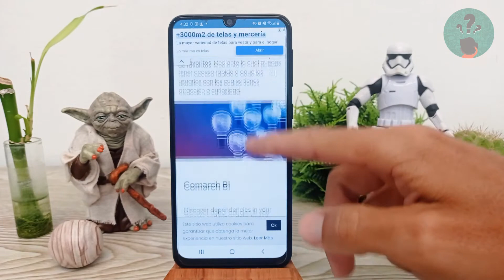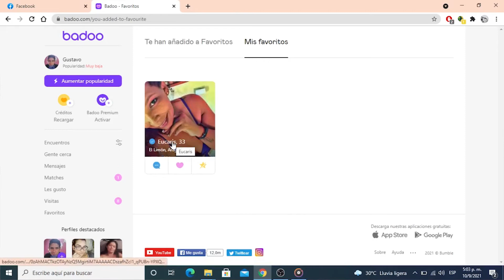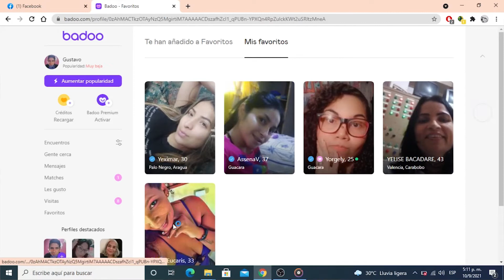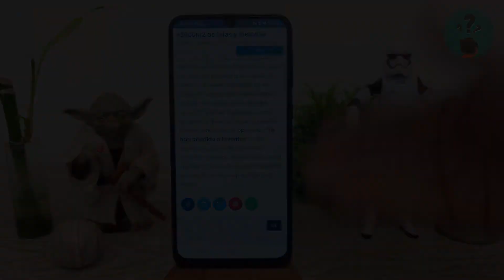Cómo Agregar y Eliminar Contactos de mis Favoritos en Badoo | Tutorial Completo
En este video descubre Cómo Agregar y Eliminar Contactos de tus Favoritos en Badoo. En el Canal Descubre Cómo Hacerlo encontrarás el mejor contenido. ¡No te lo puedes perder!